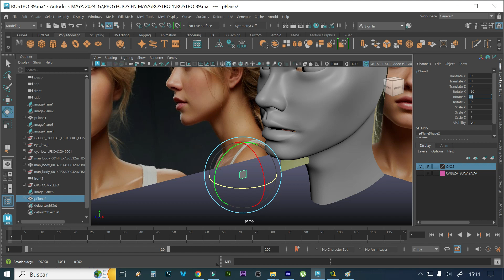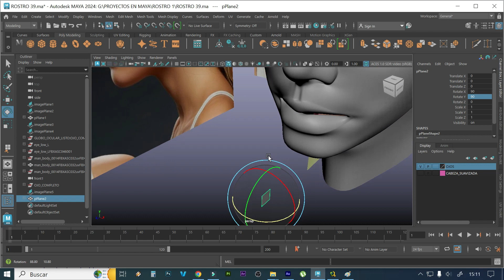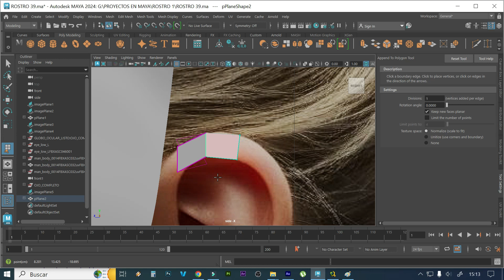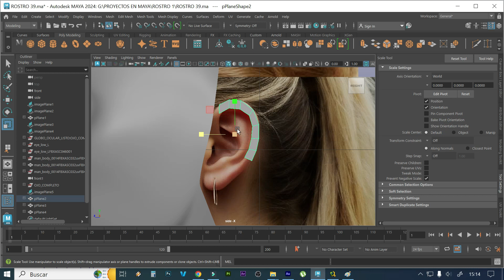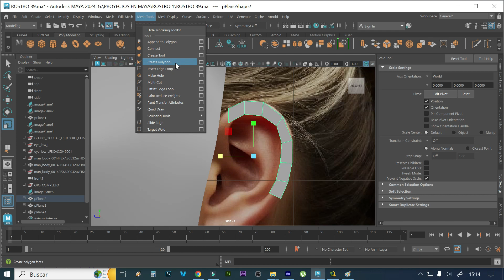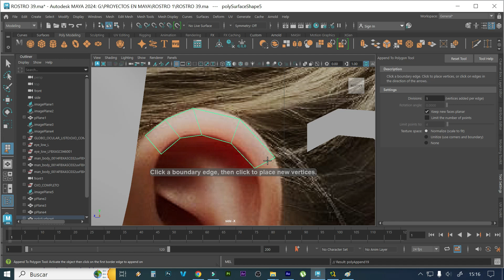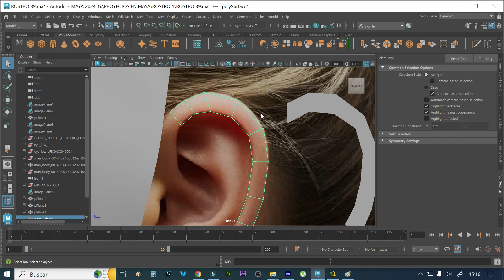CÓMO USAR LA HERRAMIENTA APPEND TO POLYGON BIEN EXPLICADO